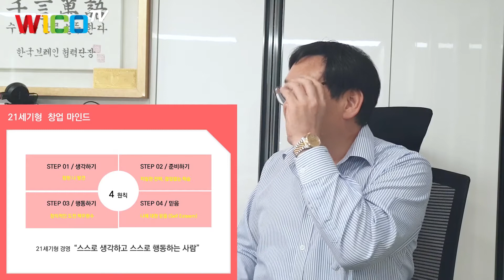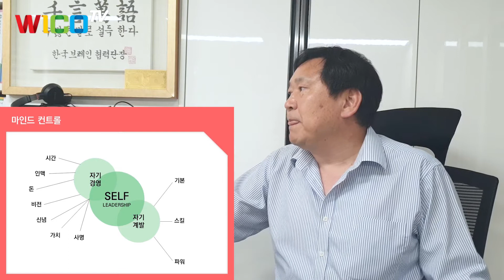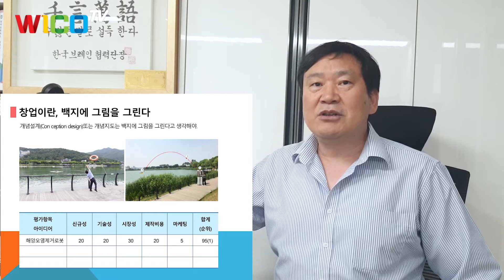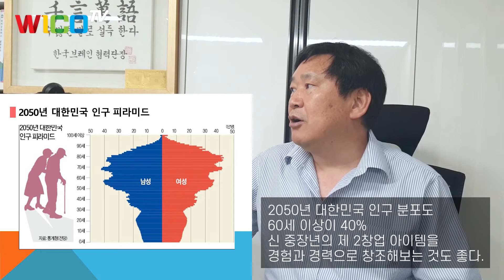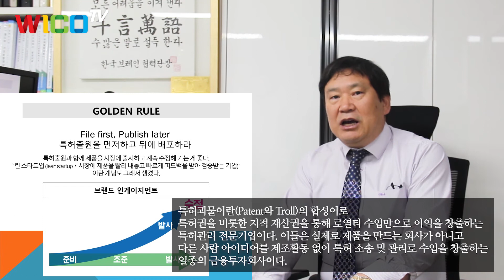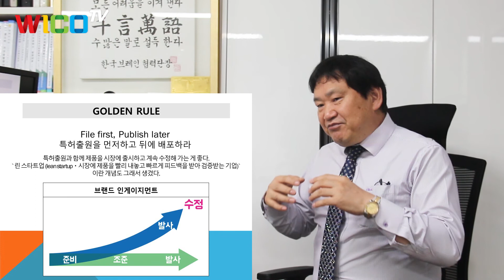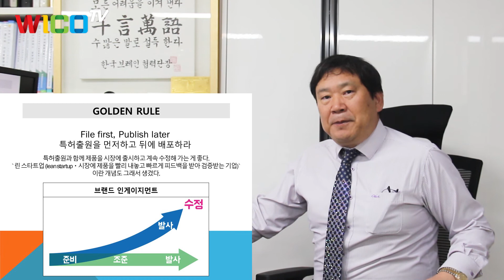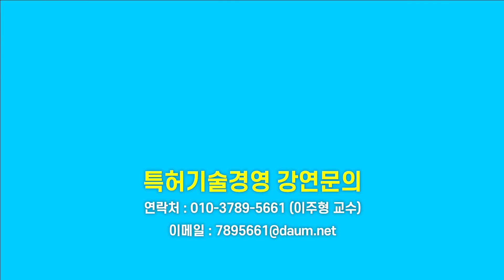[특허기술경영] 4강 - 창업의 정석 (200921)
특허기술경영 공주대학교 테크노융합대학원

제4강 창업의 정석 입니다.